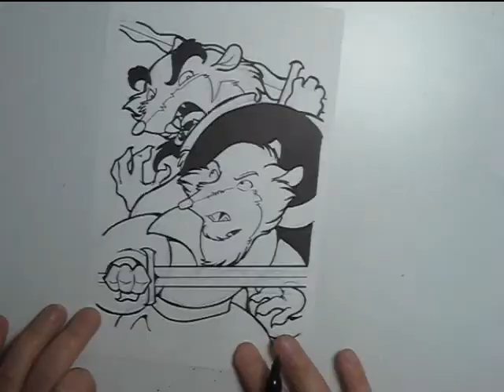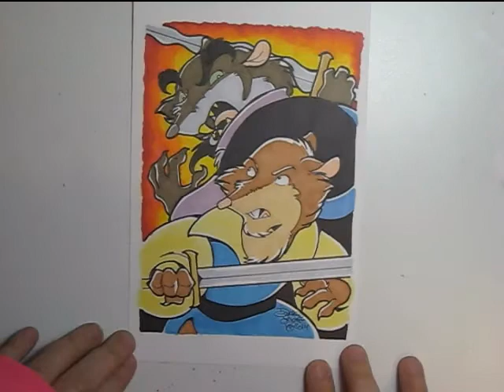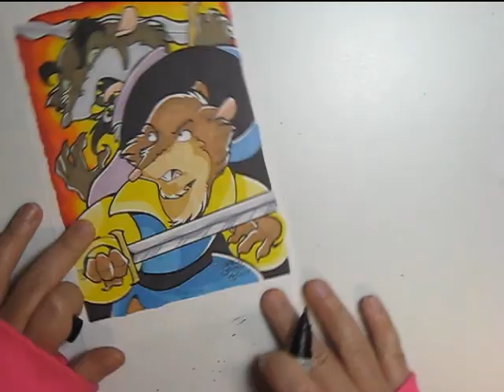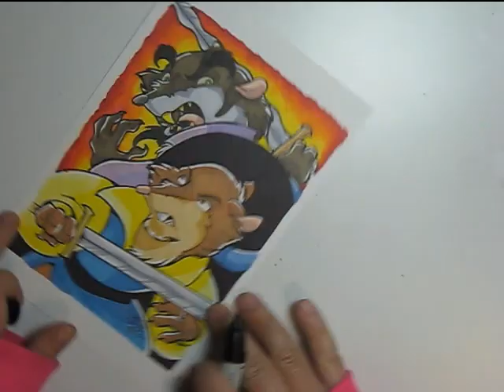"Justin & Jenner Redux" NIMH Fanart Demo [Short Version] | Rated 13+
"Justin & Jenner Redux"
Artwork by Daphne Lage

SUPPLIES USED
Strathmore Smooth Bristol 300 Series
Copic Black Multiliner 0.3
Copic Black Multiliner 0.5
Copic Black Multiliner 0.8
Prismacolor/Copic markers
Colorless Blender
Uni-Ball Signo white pen

Supplies available at DickBlick.com and Amazon.com

Camera: Canon Powershot SD1000 Digital Elph